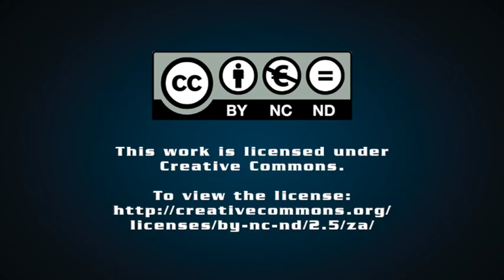Parly education chair says no need for Motshekga to step down following dismal PIRLS results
Portfolio Committee on Basic Education chairperson Bongiwe Mbinqo-Gigaba has told Polity that the matter of reading in schools cannot be politicised, even as calls for the removal of Basic Education Minister Angie Motshekga gain momentum following the results of the Progress in International Reading Literacy Study (PIRLS) which stated that 81% of Grade 4 learners in South Africa cannot read for meaning in any language.